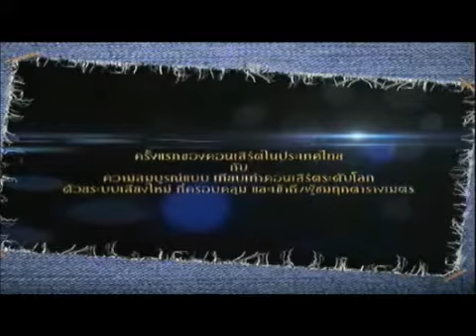6/4/2554 (1) - THE JOURNEY PHENOMENON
รายการวันหยุด 6 เมษายน 2554